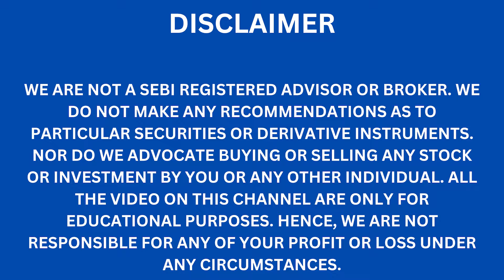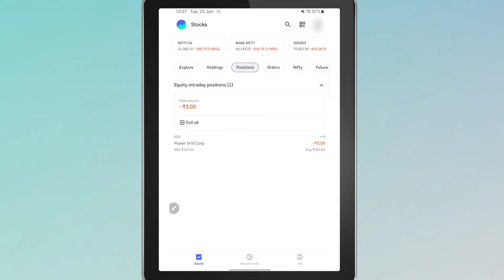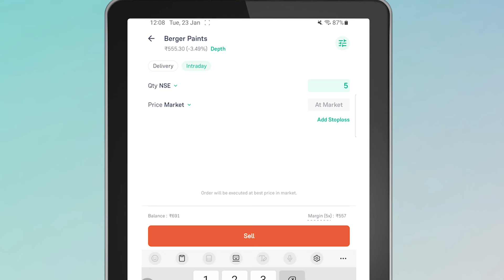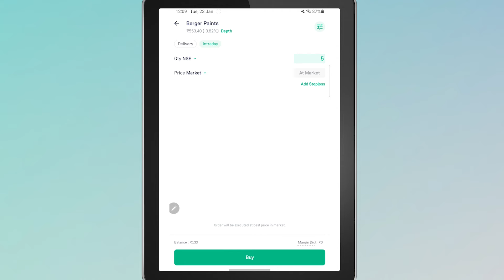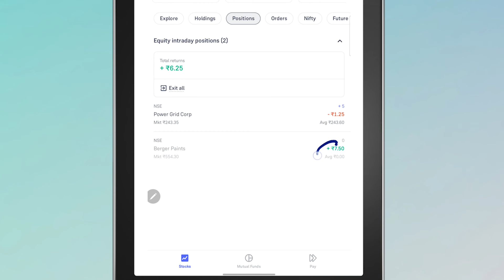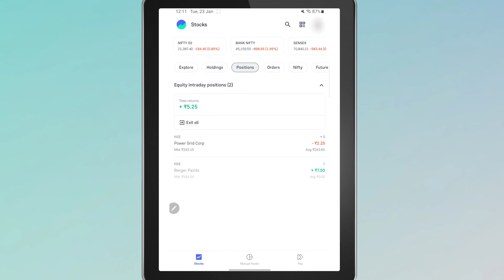Groww Short Selling - Groww me Short Selling Kaise Kare?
Learn how to do short selling in Groww app in this video in Hindi. Short selling is also referred to as intraday. Check this video to know more about Groww app & short selling in it.